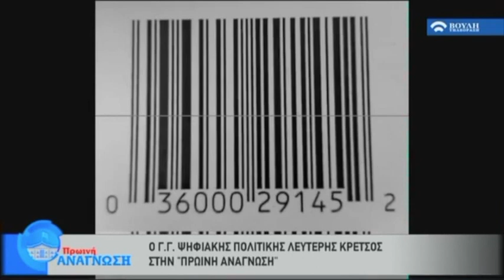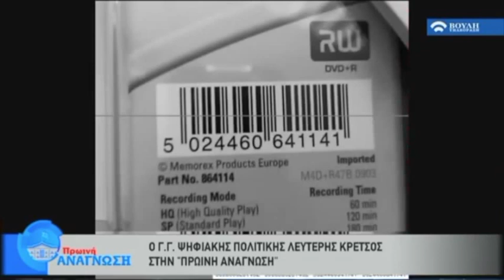O Γ.Γ. Ενημέρωσης και Επικοινωνίας Λ. Κρέτσος στην Εκπομπή Πρωϊνή Ανάγνωση